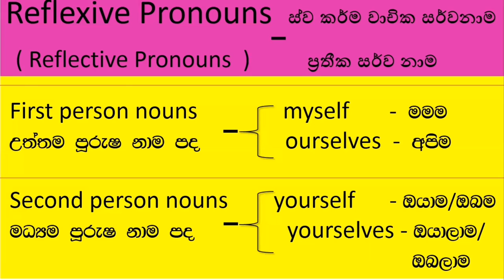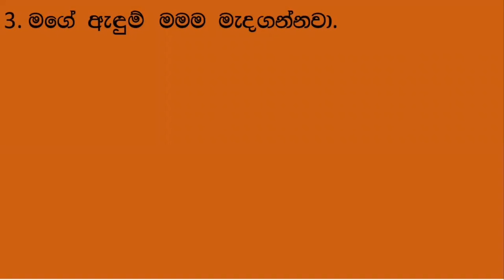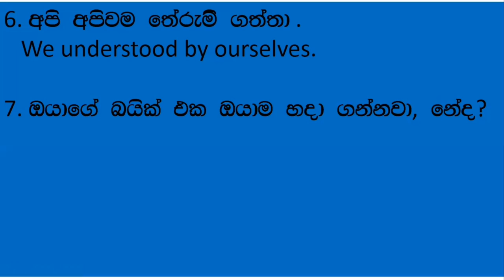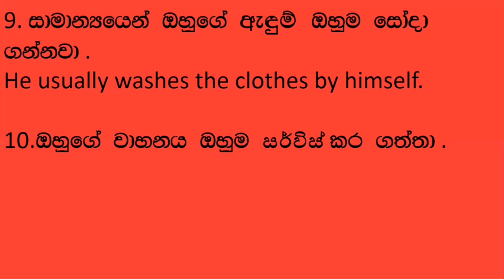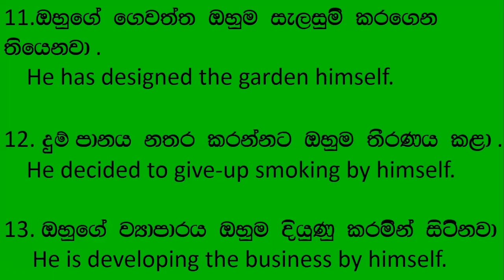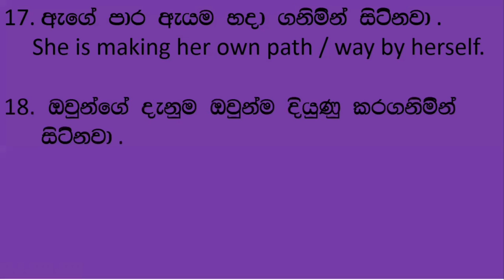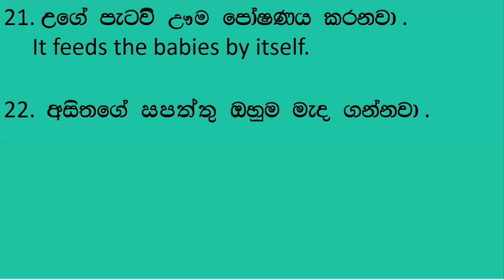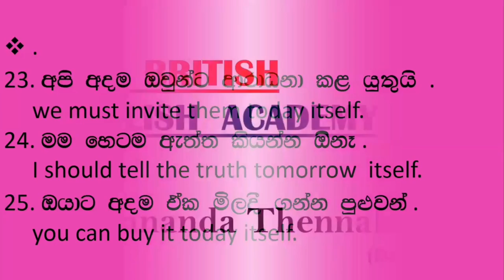Reflexive Pronouns | The British English Academy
🔺Reflexive Pronouns

Presented by - Dayananda Thennakoon